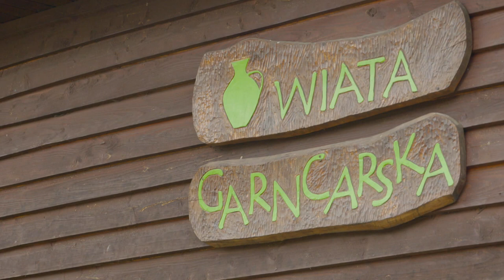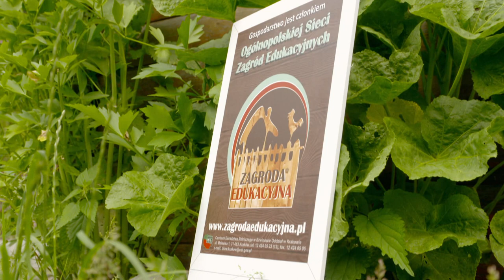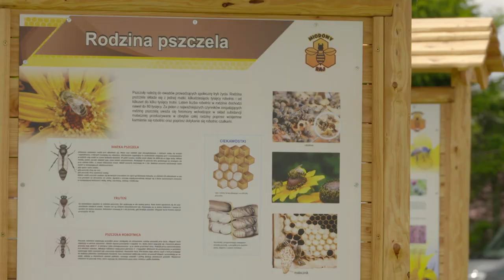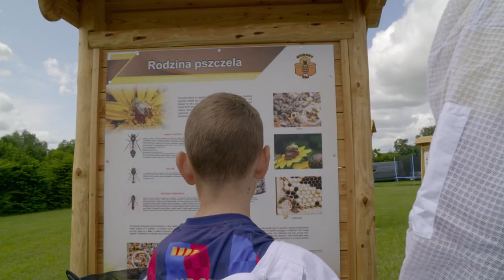Z klimatem i z pasja 125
Premiera odcinka: Sobota; Polsat 2, godzina 7.30
Powtórka odcinka: Niedziela; Polsat 2, godzina 7.30